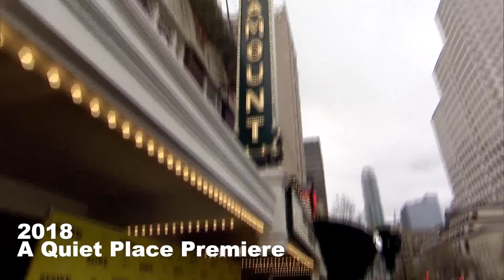John Krasinski Returns To Austin For A Quiet Place Part II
Back to the beginning: John Krasinski celebrated AQuietPlace Part II at Austin’s historic Paramount Theatre, where the original A Quiet Place made its world premiere at SXSW in 2018.